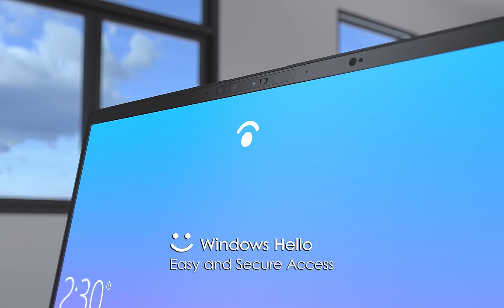Prestige 16 AI Studio B1V - The Essence of Elite | MSI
Featuring the latest Intel® Evo™ Edition powered by up to Intel® Core™ Ultra 9 processor and NVDIA Studio certification, it delivers the most performance whether you are creating, working, or working on-the-go with it. Along with revolutionary MSI AI Engine with smart mode adjustments, this is the best AI business laptop that brings computing experience to a whole new level, and the best in class as an on-the-go device.